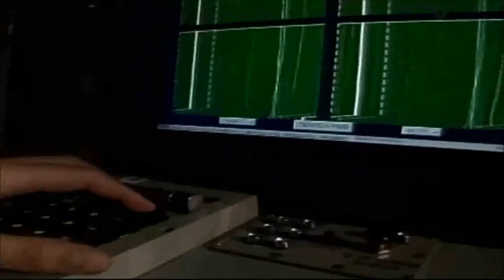Poseidon Teaser Trailer 2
Poseidon is a PC game developed by a team of Masters students at the University of Abertay Dundee.

The Poseidon must survive a rescue mission into the uncharted, seemingly-untraversable waters of the Mariana Trench in pursuit of the crew of the Martis Shuttle; a mission to Mars that failed re-entry.

Poseidon will be playable at the 2013 Protoplay event in Dundee, Scotland.